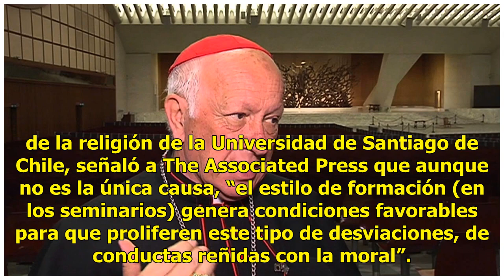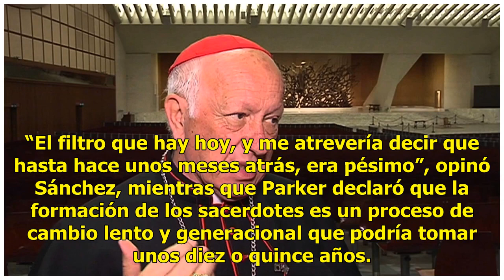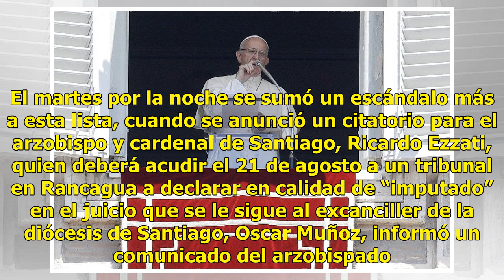Achacan abusos sexuales en iglesia chilena a malos filtros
SANTIAGO DE CHILE (AP) — Expertos en la historia de la Iglesia Católica de Chile atribuyeron el martes el alto número de víctimas sexuales de sacerdotes a los malos filtros para ingresar a los seminarios y a la mala formación de los curas. Los chilenos quedaron conmocionados cuando en la víspera la ...